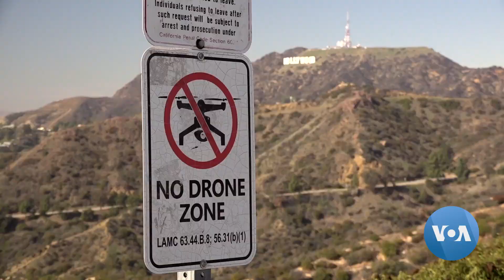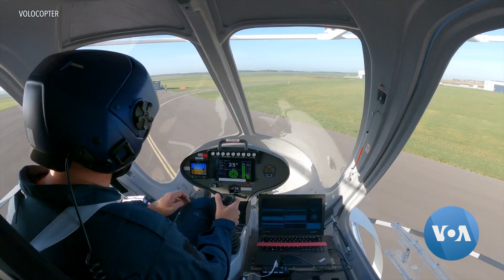Los Angeles Looking to Get Flying Taxis by 2028 Summer Olympics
Taking to the air could be one solution to help get around traffic jams on city highways. Genia Dulot reports from Los Angeles on plans to get air taxis flying in time for the city’s 2028 Summer Olympics.